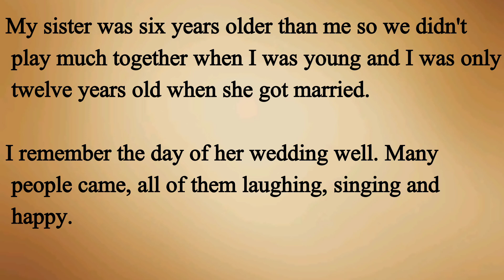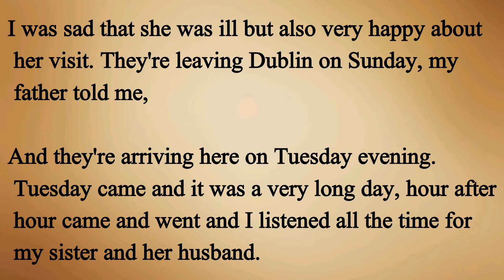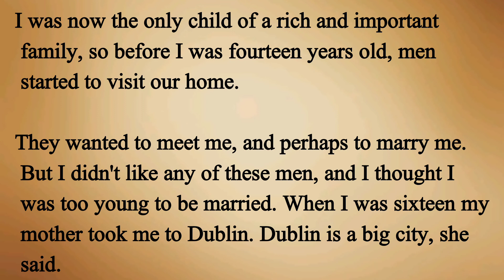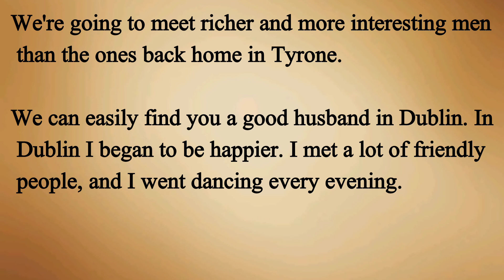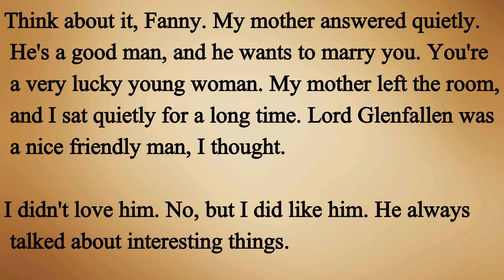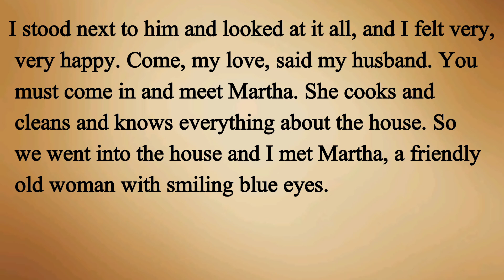Learn English Through Story | My Story improve your English - English Story - Listen and Practice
Learn English through Story Level-1 | The Good Wife | Improve your English through Story

Learn English through Story - Anna and the Fighter - Level 1

Learn English through Story Level 1 - Who Am
I? Short Story in English

English Stories
Graded Reader